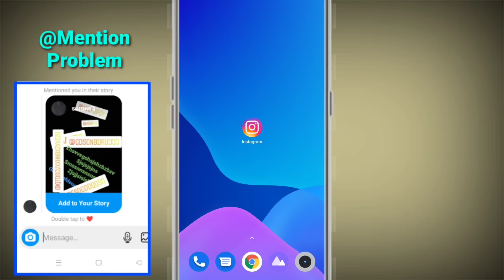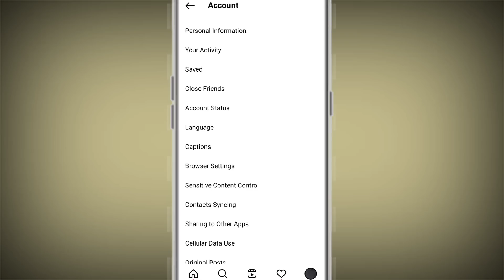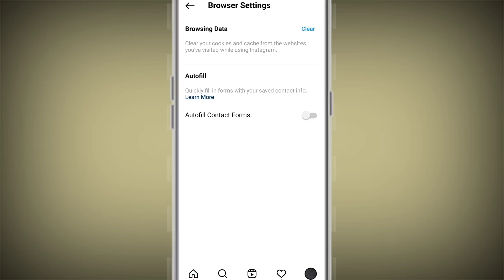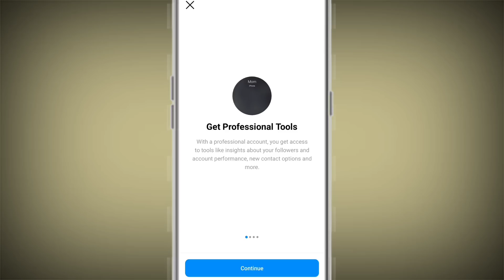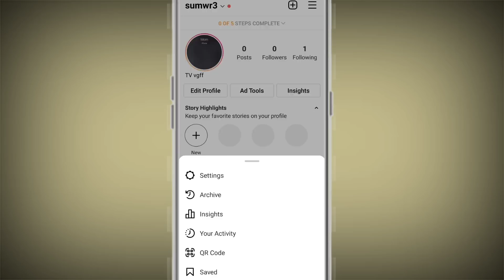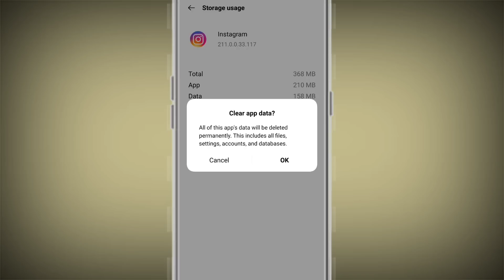Instagram Mention In Story Problems | Instagram Story Mention Problem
Add Yours Sticker (Story Chain) Not Available On Instagram Story Problem Solved

How to share instagram story to my story|share mentioned insta story

So hello guys iss video me Maine aapko btaya hai ki Instagram Mention In Story Problems | Instagram Story Mention Problem | Instagram Mention Problem for more information watch this video till end.

Queries Solved:

instagram par mention nahi ho raha hai
fix instagram story mention problem
fix instagram story problem
" Add Post to Your Story "MISSING in Instagram Error Solved | 100% Working add post to your story
Instagram post add to story error problem sahi kaise kare | instagram story posting problem
Instagram par Story main add to your story ka option nhi arha hai
instagram story posting problem
Instagram ki add to your story thik kaise kare
FIX Instagram Add to Your Story MISSING
How to FIX Instagram Add  to Your Story add to story instagram missing
add to story instagram not working
add to story missing
how to fix add to your story instagram how to fix add  to your story
add post to your story instagram missing can't share to story instagram
add to your story instagram not showing
i dont have add to your story option
share to story not working
add to your story instagram problem something went wrong
how to fix add to your story instagram how to fix add to story on instagram
Instagram post add to story error problem sahi kaise kare
Mention Problem in Instagram solve
Story mention Problem
Story add to your story problem solving
Instagram story Add to your story solutions
Instagram story mai add to your story ka nhi hai
unable to share story on instagram, instagram mention story problem